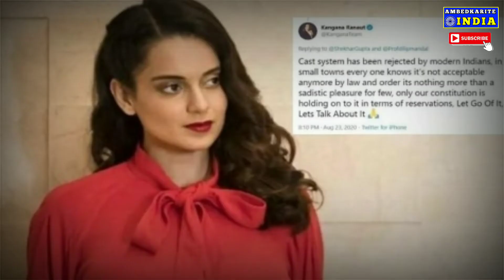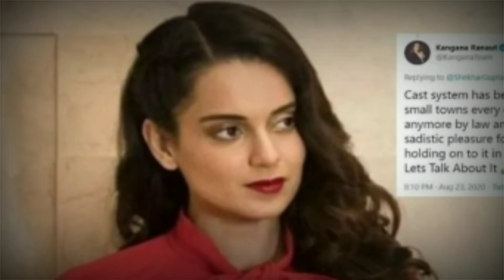कंगना पर देशद्रोह का मामला दर्ज हुआ